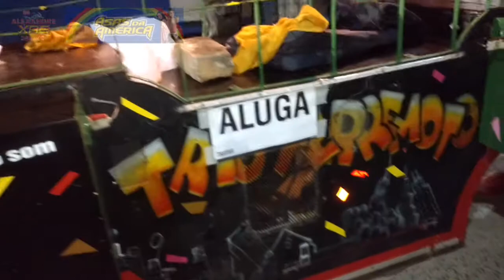Asas da América -Prévias do carnaval 2018 em Camaragibe-XRE300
Trupe Asas da América nas prévias do carnaval de 2018. Fui convidado por Deise Trajano, vocalista , para curtir o show mais de perto.

XRE300 2013

LaranjaMecânica
Alien Motos
Tasouza Rider
Queiroz_zs